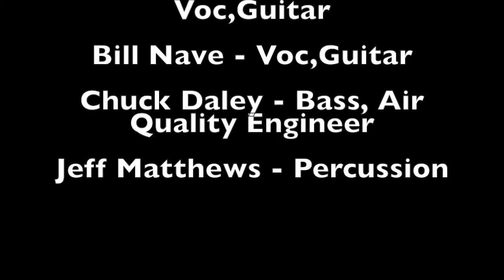The Cadijacks ~ Got to Choose (cover)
1-13-19

Canon 80D, Rode Go